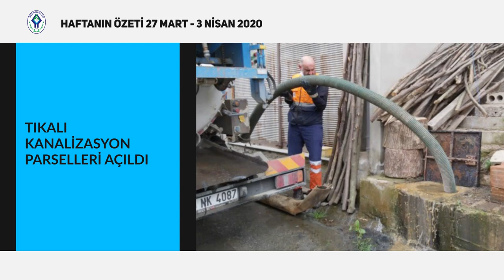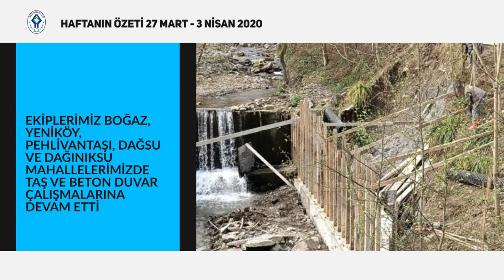RİZE BELEDİYESİ HAFTANIN ÖZETİ 27 MART - 3 NİSAN 2020